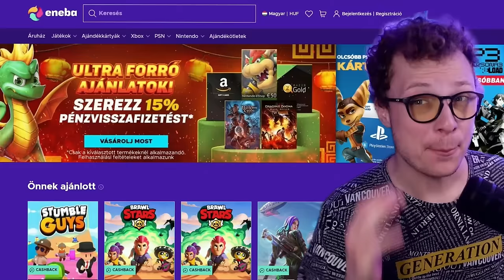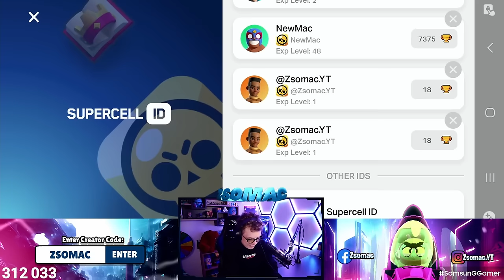Legát Nyitok Vagy ESZEK A LEGBÜDÖSEBB GYÜMÖLCSBŐL...🤮